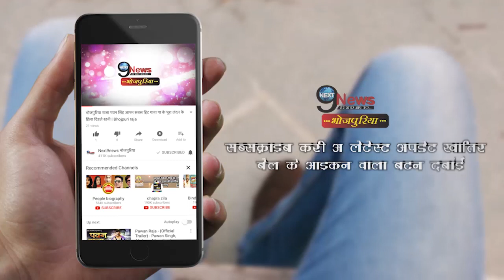बिहार मे लॉकडाउन बढ़ाने को लेकर CM नीतीश ने कही ये बड़ी बात, जानिए क्या है पूरा मामला